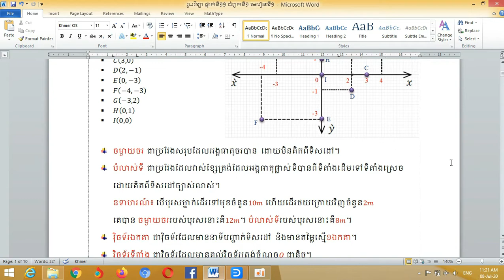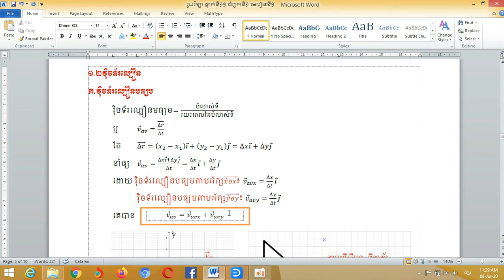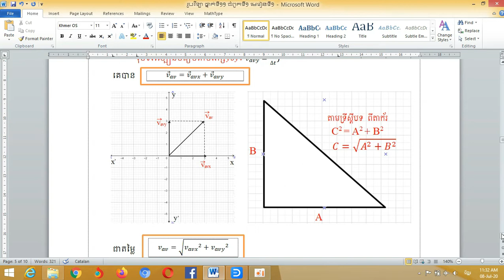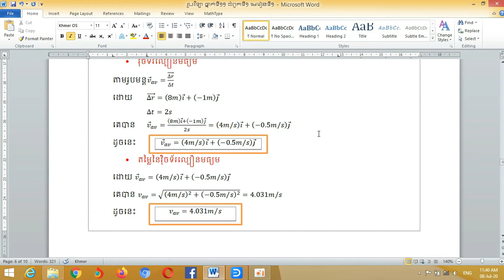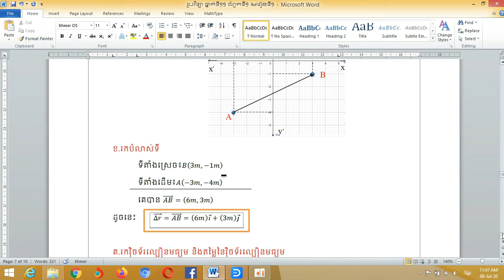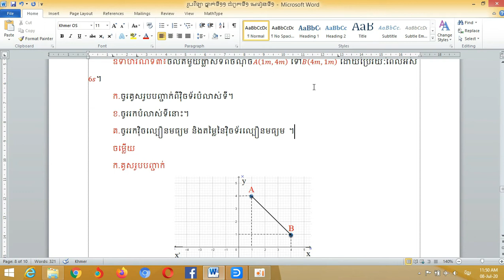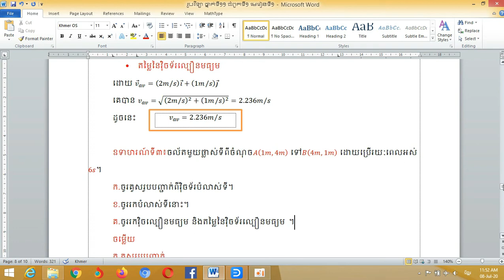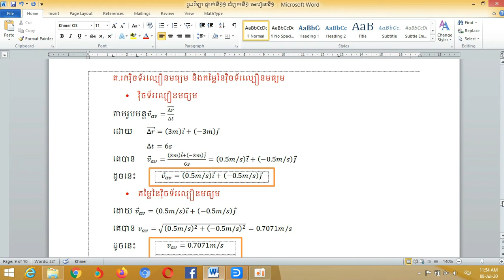រូបវិទ្យា ថ្នាក់ទី១១ ជំពូកទី១ មេរៀនទី១ ភាគ២